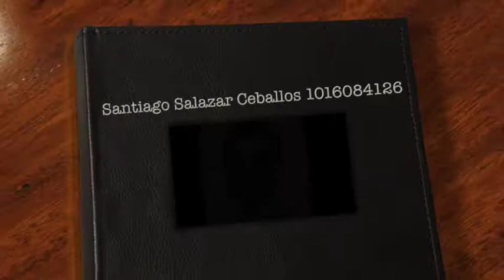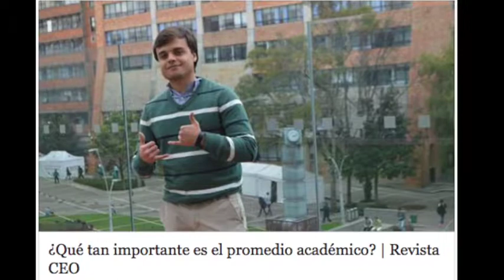Santiago Salazar Ceballos 1016084126